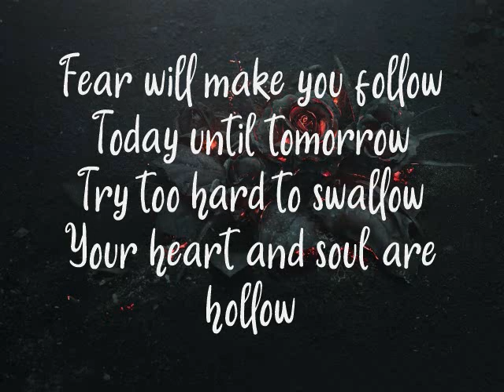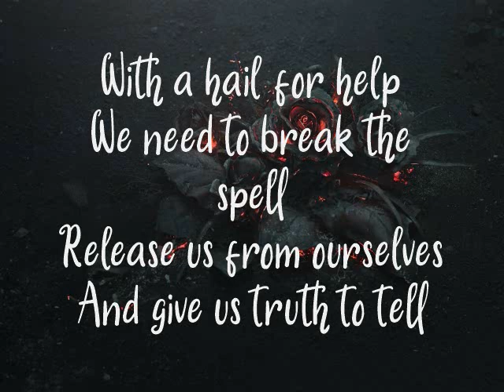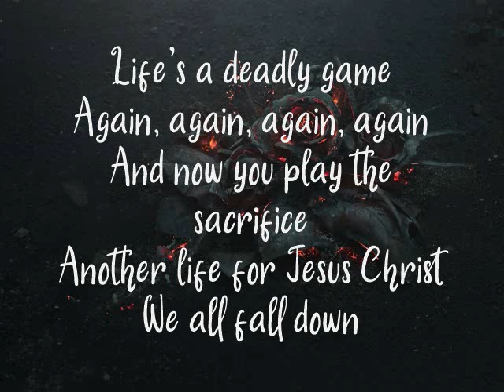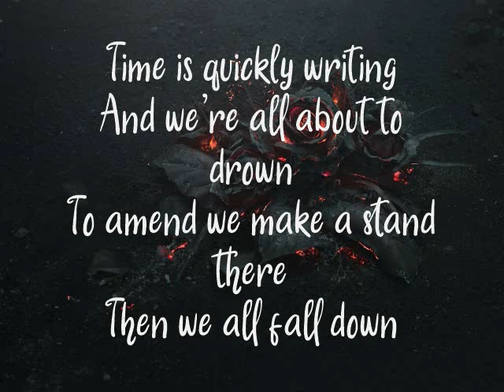Devilskin - All Fall Down (Lyrics)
Lyrics to "All Fall Down" by Devilskin from the 2020 album "RED"